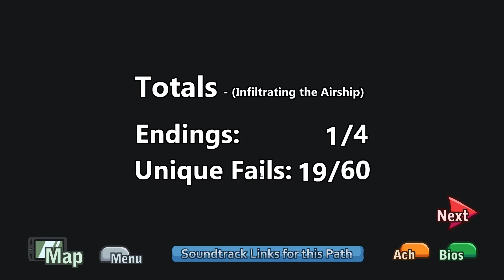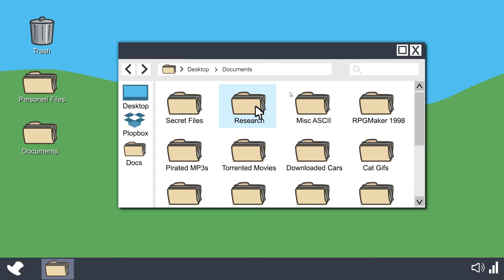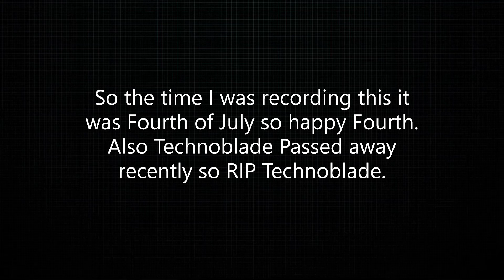So henry tries to infiltrate a Tophat Wearing Posh Accent Clan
So we try to inflitrate a Tophat Wearing Posh Accent Clan. It dosent go well